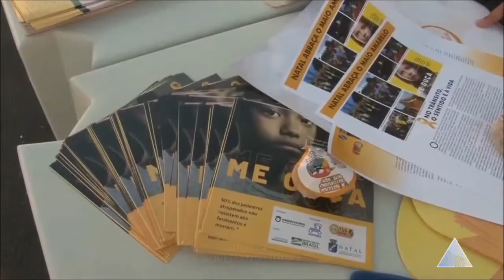Veja o encerramento do Maio Amarelo